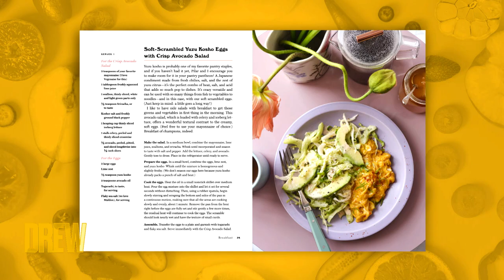Drew and Pilar Valdes Show How Easy It Is to Spice Up Breakfast with a Rebel Homemaker Recipe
Drew and her culinary partner Pilar Valdes meet Jimmy Edgar and Alice Chan, a couple struggling to make breakfast more interesting for their family! Pilar and Drew are teaching them a delicious egg recipe from their cookbook, Rebel Homemaker, using Yuzu Kosho.

Rebel Homemaker in stores Nov. 2.